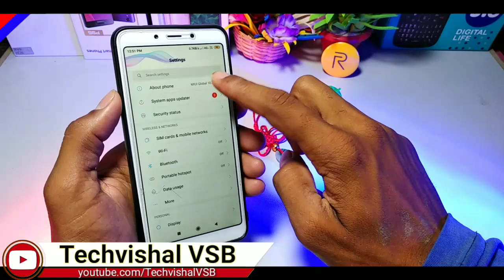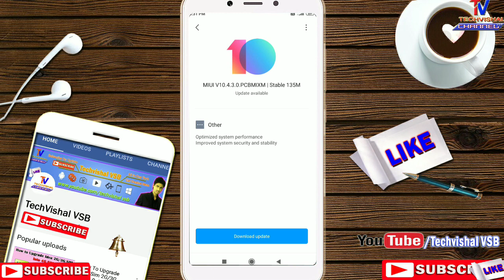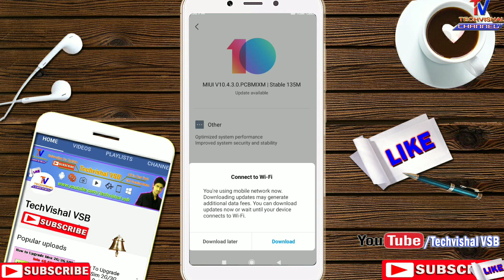Redmi 6A MIUI 10.4.3.0 Android Pie Stable Update Rolling Out | Top Features | Dark Mode, Fix All Bug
Redmi 6A & Redmi 6 New MIUI 10.4.3.0 Stable Update Android 9 Pie Rolling Out with Top Hidden Features in Hindi.
Friends in this Video i tell you MIUI 10.4.3.0 Stable Update Android 9 Pie for Redmi 6A Full Features information Dark Mode, Game Booster, Camera 2API Mode All Features Details in Hindi.

            Techvishal VSB
🔺Tips:-